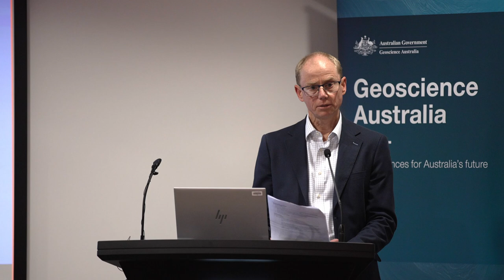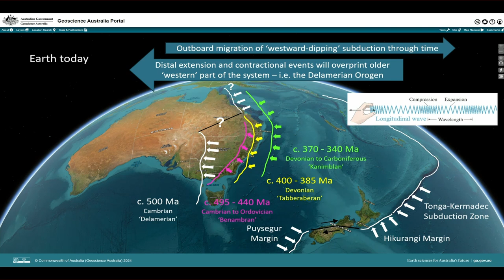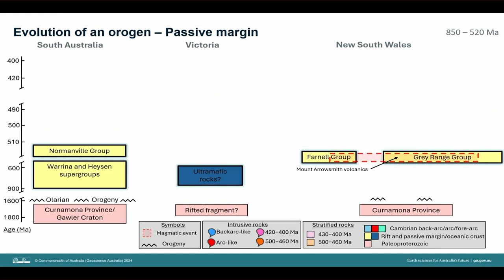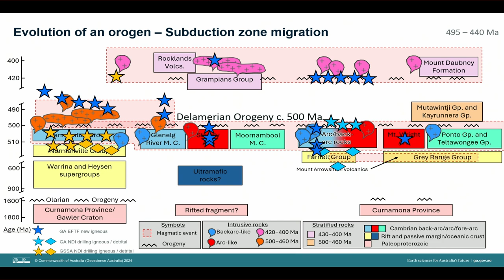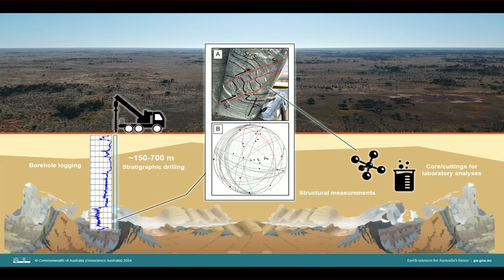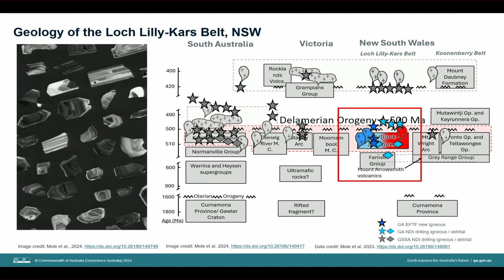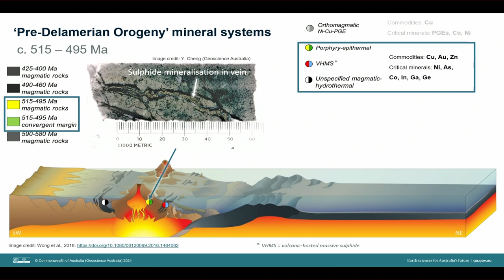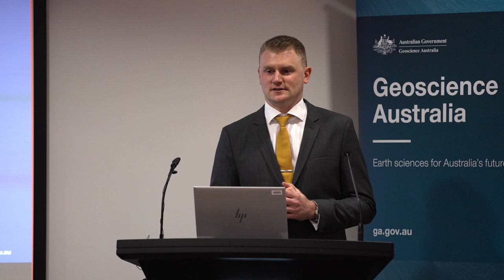Unveiling hidden treasures - Exploring new geological insights of the Delamerian Margin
In outback Australia, beneath a blanket of red earth, lies an ancient part of the continent that formed over 500 million years ago; The Delamerian Orogen.

Through a multi-disciplinary approach to geological and geophysical data collection and integration, we shed new insights into Delamerian Orogen—its evolution and its mineral prospectivity.

Journeying through more than 400 million years of history, this talk will speak to how we sought to unite disjointed geological architecture of the eastern Delamerian Orogen into a cohesive framework to enable us to understand the regional mineral systems and enhance the exploration potential of this under-explored region.

0:00 - Introduction
2:42 - Seminar